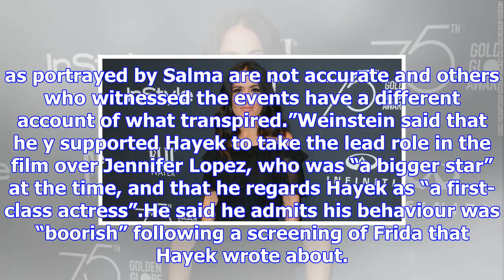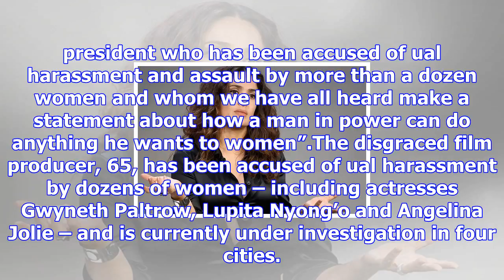Harvey weinstein: salma hayek allegations are not accurate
Harvey Weinstein has denied allegations made by Salma Hayek that he ually harassed and threatened he...